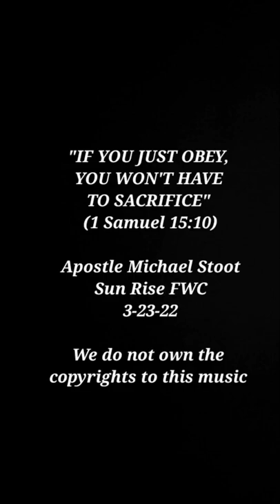"IF YOU JUST OBEY YOU WON'T HAVE TO SACRIFICE!" Apostle Michael Stoot-Sun Rise Family Worship Center